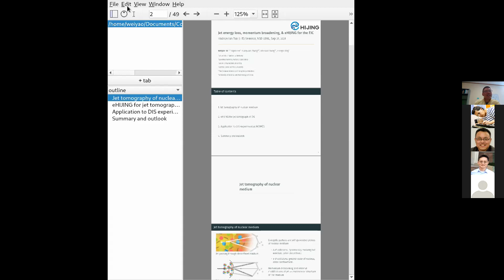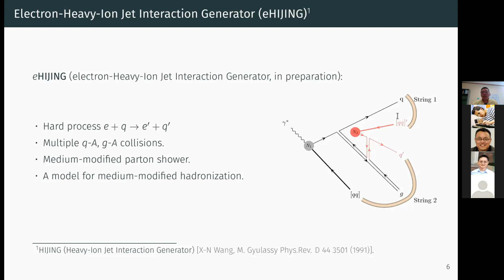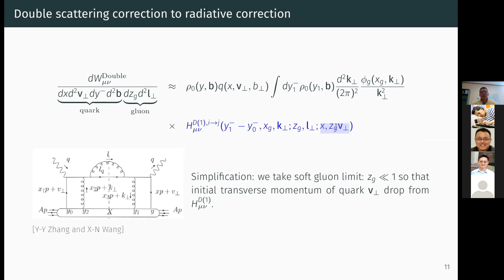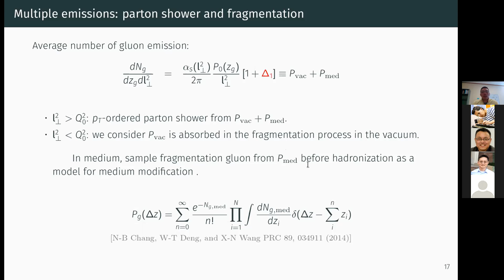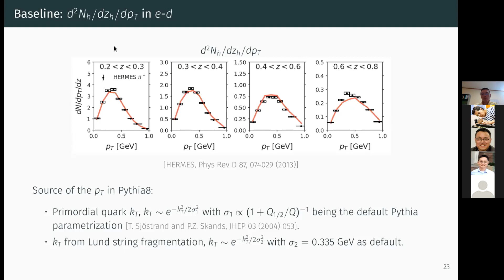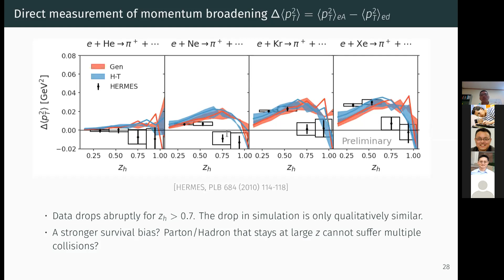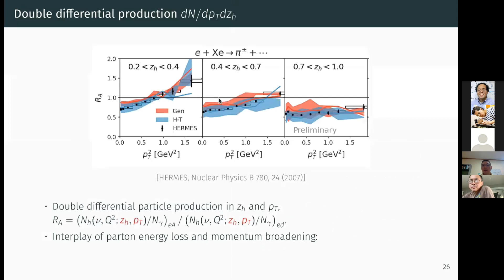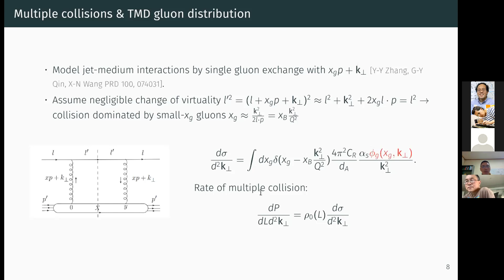Parton energy loss, momentum broadening, and eHIJING for the EIC - Dr. Weiyao Ke (LBNL)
LBNL HIT Seminar (hit.lbl.gov).  Tuesday, September 21.